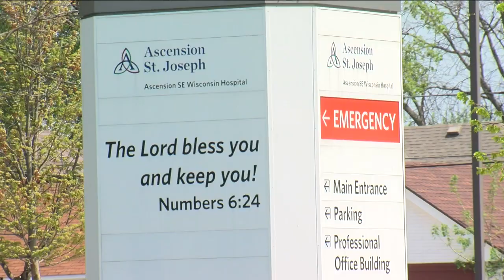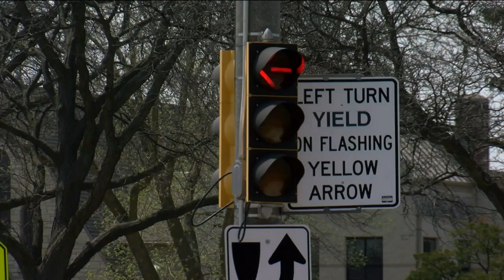15-year-old boy dies following shooting in Milwaukee: 'Now my son is gone'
The Milwaukee County Medical Examiner's Office (MCMEO) and Milwaukee Police Department are investigating the homicide of a 15-year-old boy.